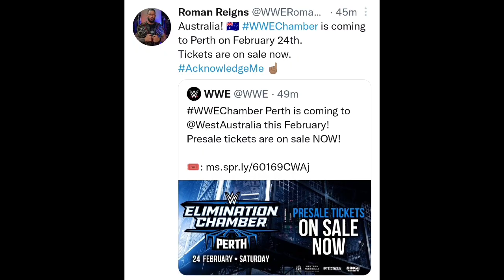WWE Brock Lesnar Return Date REVEALED 🤯,John Cena RUN END ! Roman Reigns at Elimination Chamber 2024